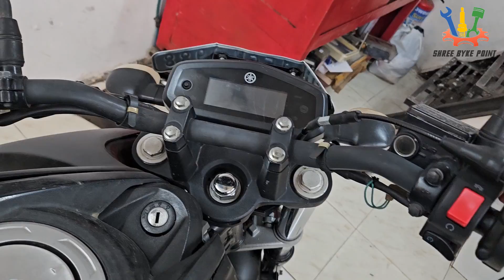Restoration of Yamaha FZ16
Yamaha FZ16 had a bad crash. Customer was lucky as he could escape but bike went in a bad shape. This video will let you know the severity of the impact.